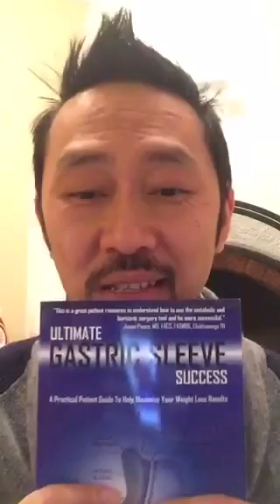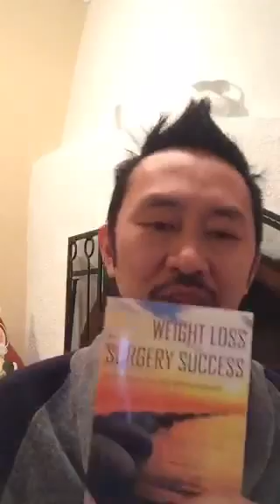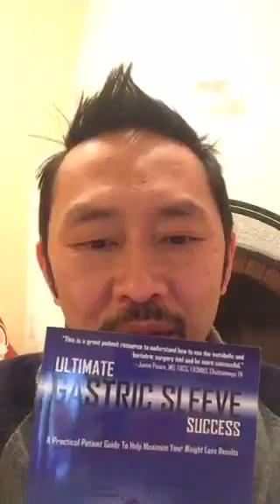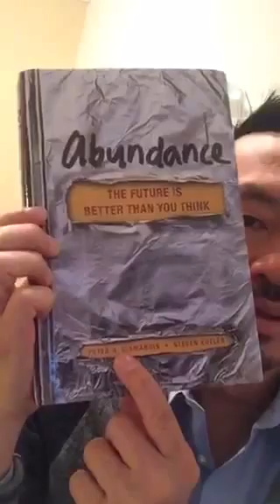Real Talk With Dr. V: "How To Get What You Want In Life"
Increase your expectations and live abundantly with the tips Dr Vuong gives you in this video.
The answer to how you get everything you've ever wanted lies in a one word answer. Find out what it is in this video.